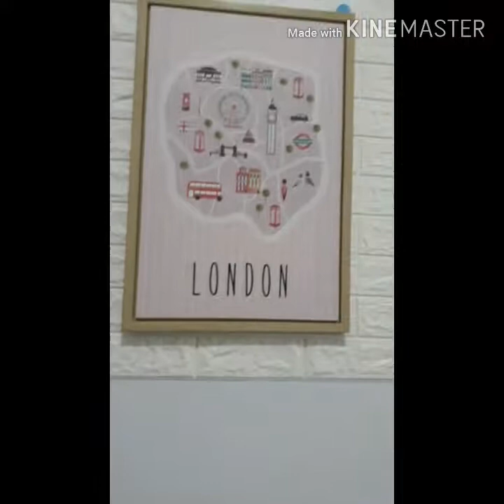katupat gulai tauco